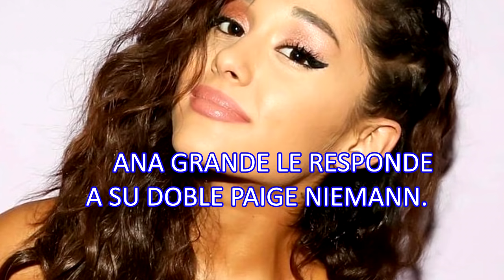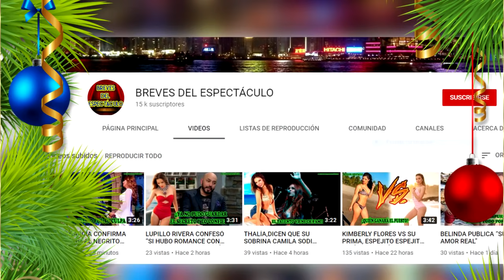ARIANA GRANDE LE RESPONDE A SU DOBLE PAIGE NIEMANN